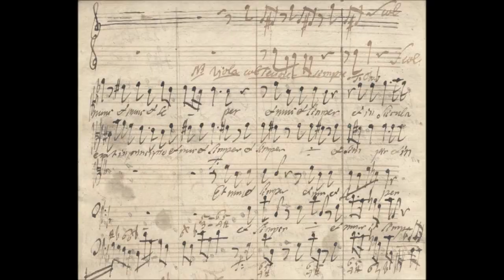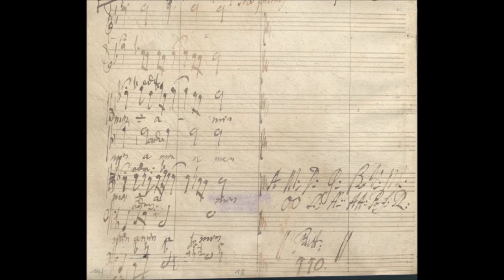Jan Dismas Zelenka - Beati omnes, ZWV 94. {w/ original Manuscript.}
A high quality reupload of the original manuscript score to Jan Dismas Zelenka's motet Beati omnes on Psalm 128:1, ZWV 94.